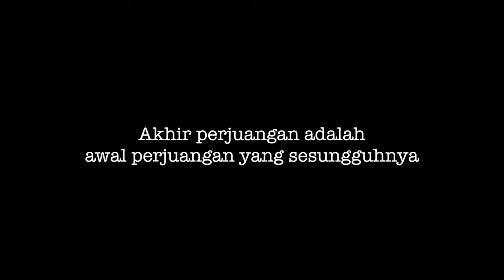Lari Lintas Juang 2015 SMP Labschool Cibubur (reupload)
Sebuah karya siswa dalam apresiasi kepada teman-temannya yang mengikuti kegiatan Lari Lintas Juang 2015.
Karya: Ananda Narendra